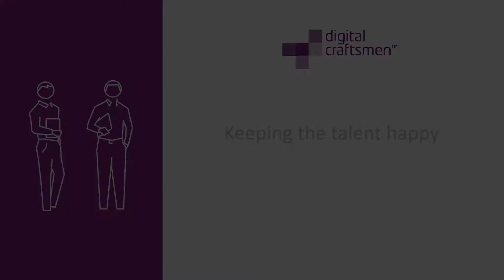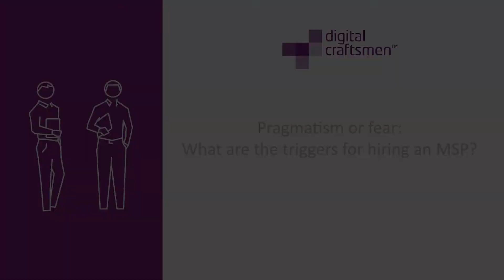Automation Episode 3